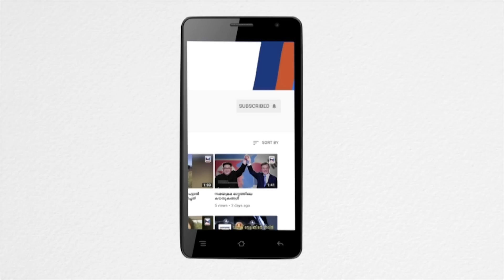Argentina vs France || argentina world cup qualifier 2018 || argentina vs france prediction